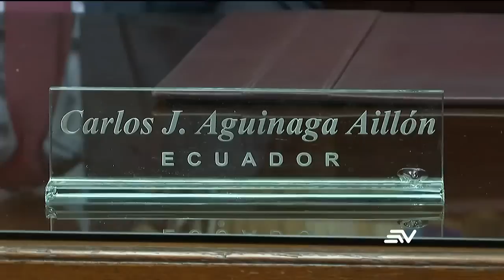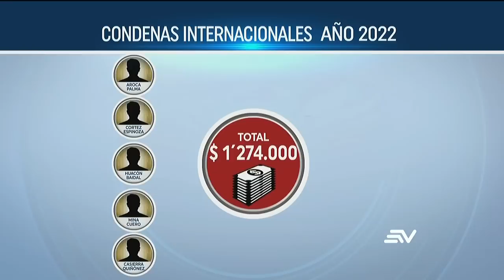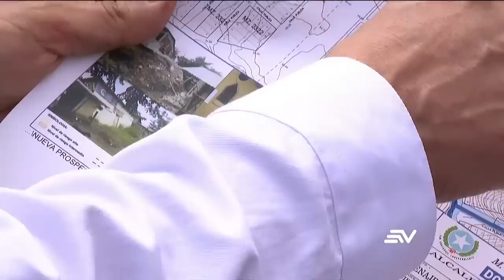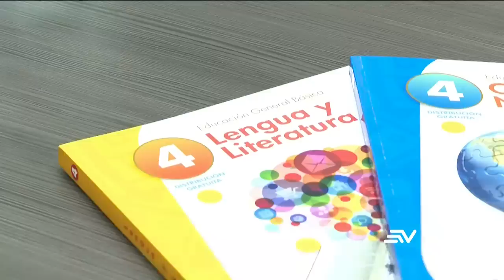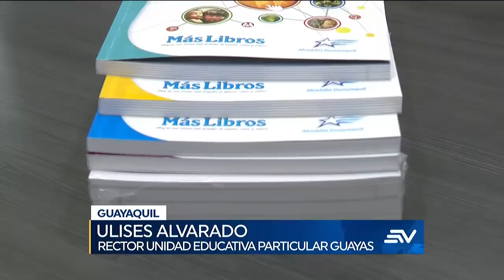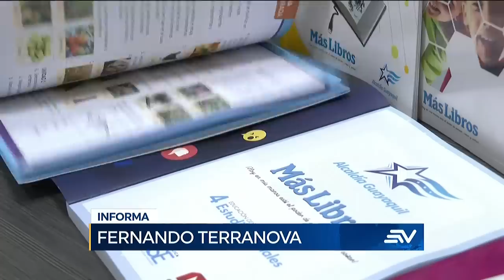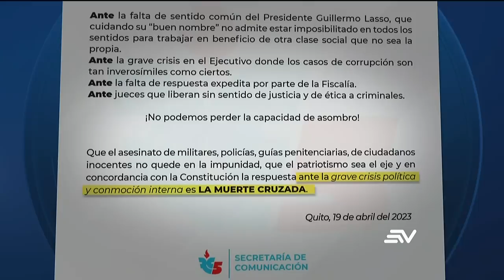La Policía cuestiona la liberación de integrantes de 'Los Águilas' | Televistazo | Ecuavisa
La policía está cuestionando las decisiones de la justicia, ya que en un período de 20 horas, un juez decidió liberar a alias 'La Mole' y a otros detenidos en Yaguachi. En Quito, una pregunta ha comenzado a surgir: ¿podrán los agentes metropolitanos utilizar armas de fuego debido al aumento de la inseguridad? Además, Ecuador ha sido ordenado por la Corte Interamericana de Derechos Humanos a pagar más de un millón de dólares a cinco ciudadanos. Mira aquí la emisión completa del noticiero de la 1:00 p.m. del 20 de abril de 2023.

00:00 - Recap
00:53 - Inseguridad: La impunidad sigue
03:22 - El comandante de policía confirmo la captura de alias Gato en Esmeraldas
03:51 - La corte constitucional analiza 4 causas de excesos y abusos
06:01 - El porte de armas deberá ir acompañado de capacitación
07:34 - Ecuador suma 42 condenas en la corte interamericana
09:38 - La policía capturó a extranjero que se hacía pasar por agente del FBI
11:42 - Una falla geológica atraviesa un cerro en el sector de Monte Sinaí
13:58 - El programa municipal más libros no entregará textos gratis este año
16:13 - Inamhi pronostica lluvias de alta intensidad para el fin de semana
16:42 - El malecón del cantón Pichincha se inundó tras desbordamiento de río
17:24 - Bancada correísta pide que se dicte la muerte cruzada
19:19 - 360 Familias de urbanización están afectadas por inundación de vías
20:07 - Una obra de pavimentación de vía en la ladrillera está inconclusa
22:27 - Dos hombres detenidos acusados de extorsionar a grupo de comerciantes
22:58 - Moradores de Tumbaco son víctimas de la delincuencia
24:51 - Hombre amenazó a agentes de control durante operativo
25:38 - Bodega en mercado de San Roque era un centro de acopio de droga